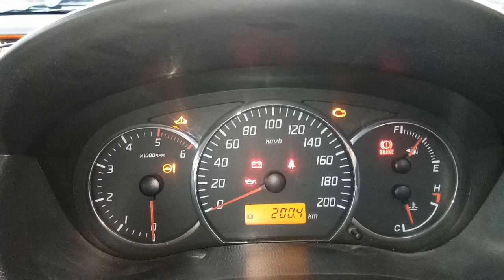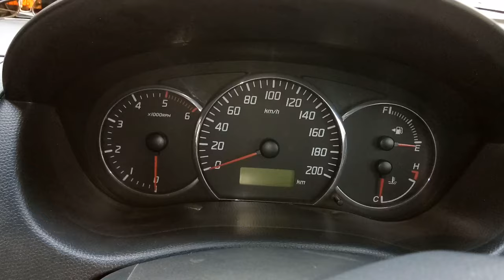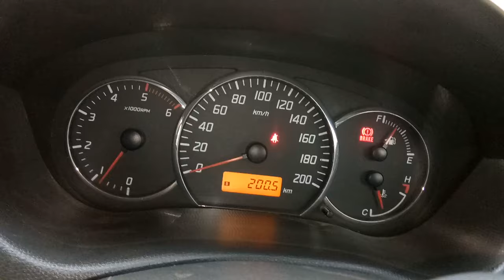How to turn off the Service check lamp in swift dzire